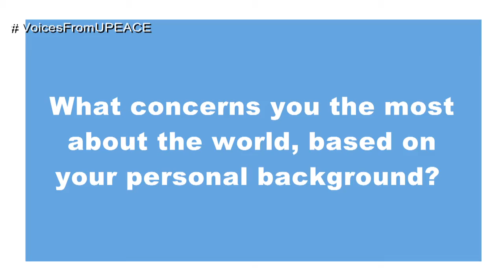VoicesFromUPEACE - Darren Ekena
Meet Darren, one of our students of International Law & Human Rights, who share with us his concerns about his society.